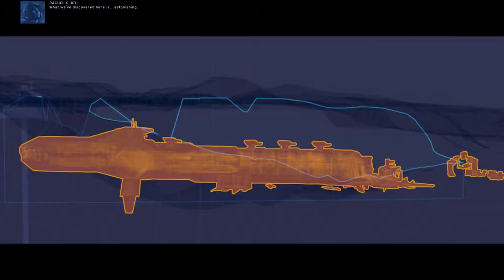COma Plays: Homeworld: Deserts of Kharak | Part 9: The Whispering Gallery